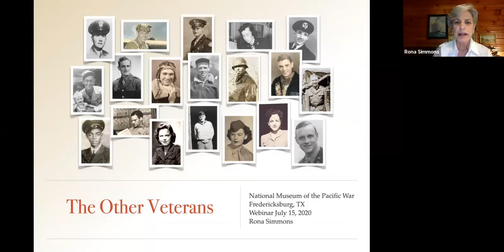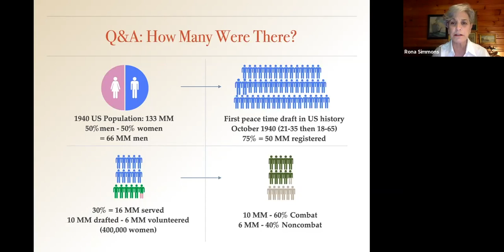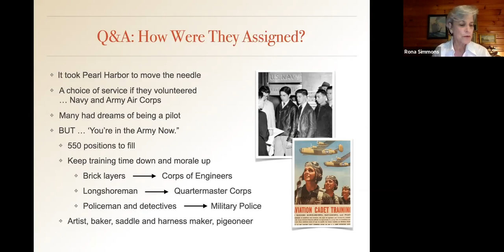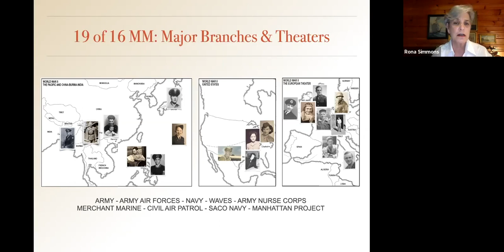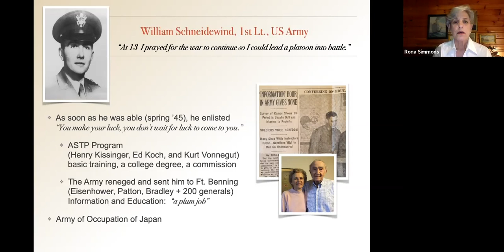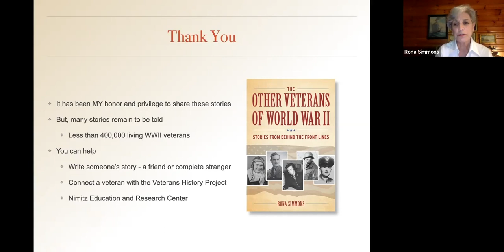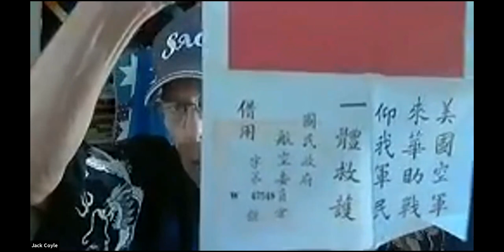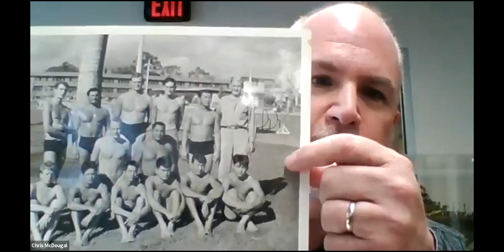The Other Veterans of WWII: Stories From Behind the Front Lines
Rona Simmons interviewed 19 veterans who served in roles behind the lines. One could argue that building cemeteries and burying those who paid the ultimate sacrifice was just as essential as steering ships or flying planes, but these non-combat roles are seldom mentioned. Simmons brings some of those stories to light in her new book, "The Other Veterans of World War II: Stories From Behind the Front Lines." Also hear from the son of one of the heroes featured in Simmons' book as well as an archivist from the National Museum of the Pacific War.